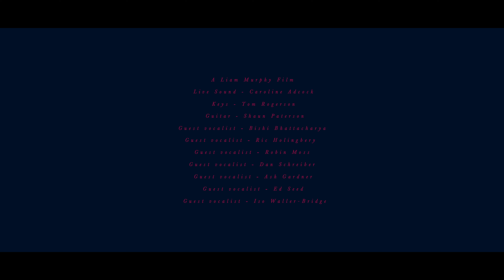Emmy the Great - Everything Reminds Me of You (Live at London Union Chapel)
Filmed by Liam Murphy during the First Love 10th Anniversary UK Tour, 7th June 2019
Guitar by Shaun Paterson
Sitar by Bishi Bhattacharya
Vocalists: Jenny Lau, Ric Hollingbery, Robin Moss, Dan Schreiber, Ash Gardner, Ed Seed, Iso Waller-Bridge
Live sound by Caroline Adcock